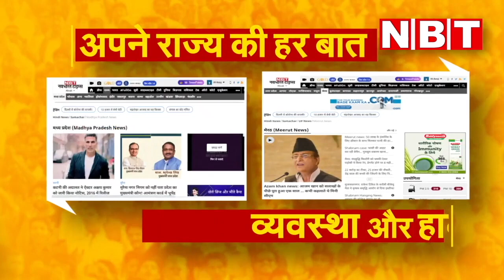Muzaffarnaga Kshatriya Panchayat का तुगलकी फरमान, लड़कियां जीन्स और लड़के हाफ पैंट ना पहने | NBT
Muzaffarnaga Kshatriya Panchayat का तुगलकी फरमान, लड़कियां जीन्स और लड़के हाफ पैंट ना पहने

उत्तर प्रदेश के मुजफ्फरनगर में क्षत्रिय पंचायत आयोजित हुई। इसमें तुगलकी फरमान जारी करते हुए लड़कियों के जींस और लड़कों के हॉफ पैंट पहनने पर रोक लगा दी गई है। पंचायत का फैसला ना मानने वाले परिवारों के सामाजिक बहिष्कार की चेतावनी दी गई है।

सामाजिक बुराइयों के खिलाफ आवाज बुलंद की गई
मुजफ्फरनगर के पिपलशाह में क्षत्रिय समाज के लोगों की पंचायत त्रिस्तरीय पंचायत चुनाव के आरक्षण के विरोध में बुलाई गई थी। पंचायतों में आरक्षण चक्र को लेकर कड़ी आपत्ति जताते हुए सरकार से आरक्षण व्यवस्था को पूरी तरह समाप्त करने की मांग की गई। इसके बाद पंचायत में सामाजिक बुराइयों के खिलाफ आवाज बुलंद की गई।

न मानने पर दंडित करने की चेतावनी दी गई
क्षत्रिय पंचायत के अध्यक्ष ठाकुर पूरण सिंह ने पंचायत में बेटी बचाओ-बेटी पढ़ाओ का समर्थन करते हुए बेटियों के जीन्स पहनने पर सख्ती से रोक लगाने का फरमान जारी कर दिया। कहा कि जिन स्कूलों में लड़कियों के भारतीय परिधान पहनने की व्यवस्था नहीं है, उन स्कूलों का भी बहिष्कार किया जाए। साथ ही गांव में लड़कों के हॉफ पैंट पहनकर निकलने पर रोक लगा दी गई। फैसले के खिलाफ जाने वाले परिवारों को दंडित करने की चेतावनी दी गई।

शराब बांटने वाले उम्मीदवार को नहीं देंगे वोट
क्षत्रिय पंचायत के अध्यक्ष ठाकुर पूरण सिंह ने बताया कि पंचायत में शराबखोरी के खिलाफ भी मोर्चा खोला गया है। पंचायत चुनाव में प्रधान से लेकर जिला पंचायतों के संभावित उम्मीदवारों को चेताया गया कि जो कोई भी दावत देने के साथ शराब बांटेगा उसका खुलकर विरोध किया जाएगा, ताकि वो चुनाव ना जीत पाए। चुनाव में शराब के बल पर वोट हासिल करने की बरसों पुरानी व्यवस्था को तोड़ा जायगा।